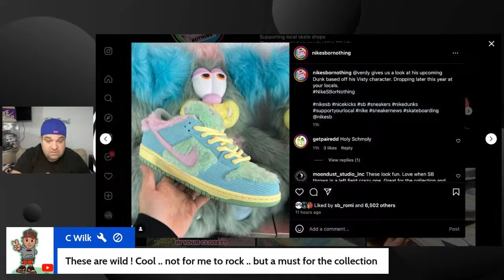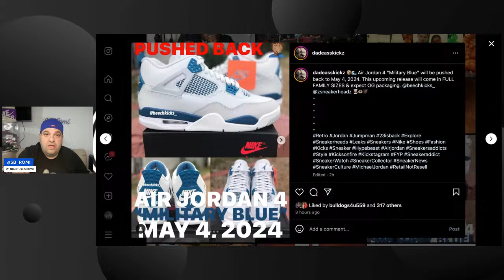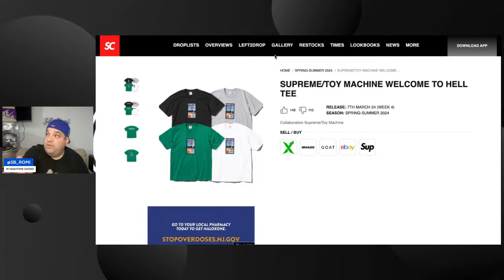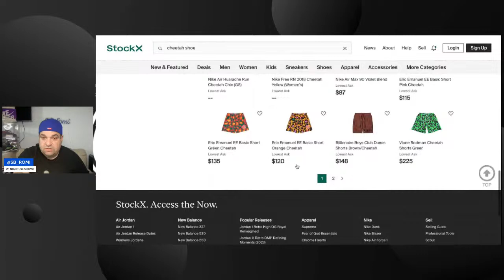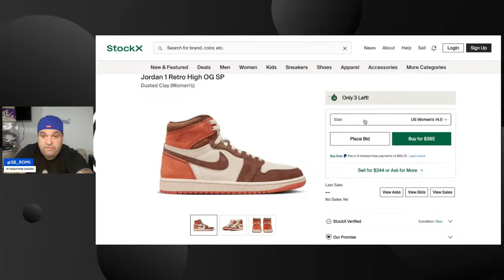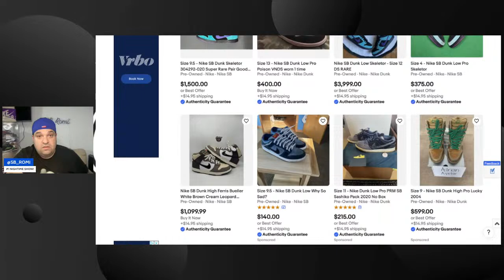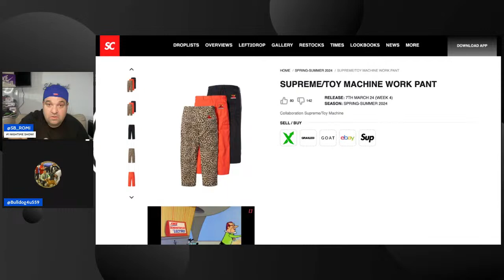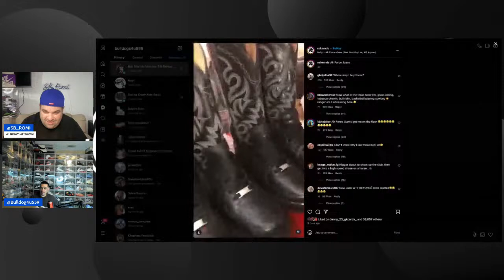ANOTHER PUSHBACK?! FIRST LOOK AT NEW SB DUNK LOW! LET'S TALK!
WE GOT SOME UPDATES ON ANOTHER PUSHBACK NIKE HAS MADE. PLUS LET'S TAKE A LOOK AT THE NEW SB DUNK LOW AND OTHER RELEASES COMING OUT.